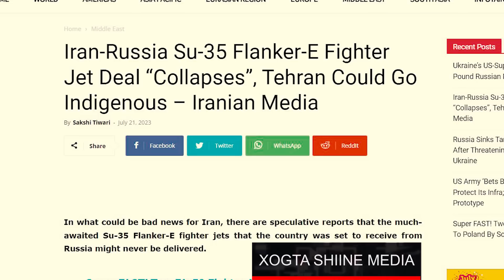XOGTA Xanaaq Iran,Israel oo Dhexda u Gashay 24 Diyaaradaha Awooda Badan oo Ruushku uu Iran Geyn Laha